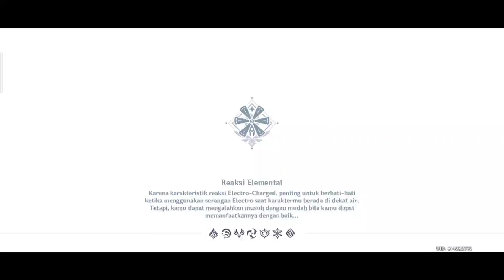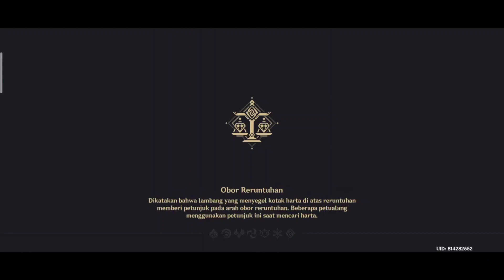Makhluk yang memiliki warna ungu - Genshin Impact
Event Lima Warna Keberuntungan
Object Foto Hari Ini:
Makhluk yang memiliki warna ungu

Ada tempat2 untuk makhluk yang berwarna ungu, jadi gaperlu lama2 nyari. Langsung aja silahkan ditonton, semoga membantu^^

Sankyuu~